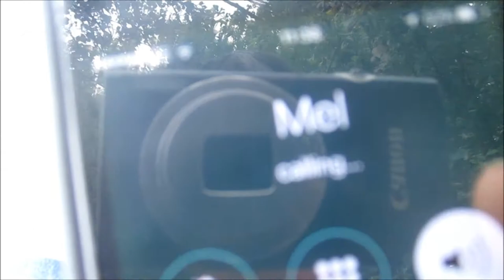Vlog 30//snapped grit invader bars 2K17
If you liked this video don't forget to press that like button, also if you enjoy seeing the content I post and want to see more press that subscribe button for more videos.